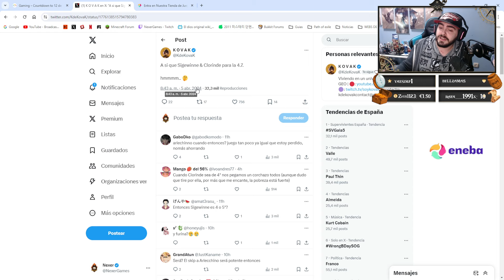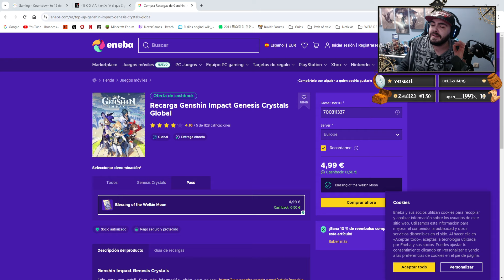300 Protos! SIGEWINNE Y CLORINDE juntas! LIVE OFICIAL de ARLECCHINO 4.6 en GENSHIN IMPACT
Sorteo x2 arlechcinos!